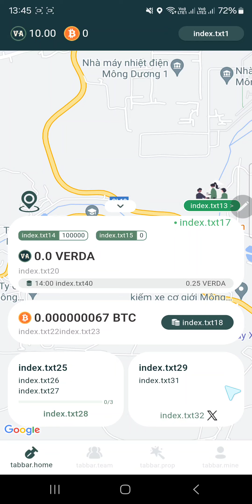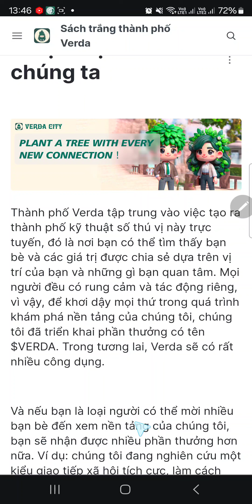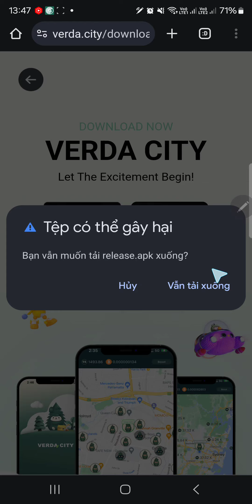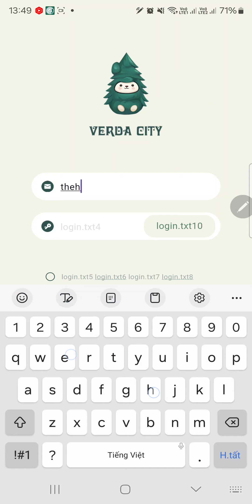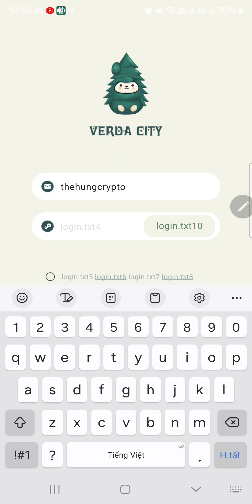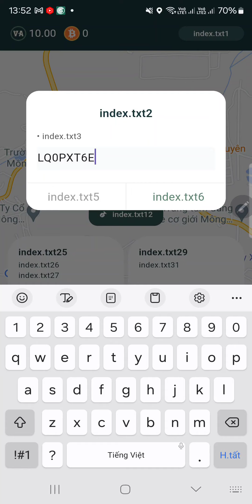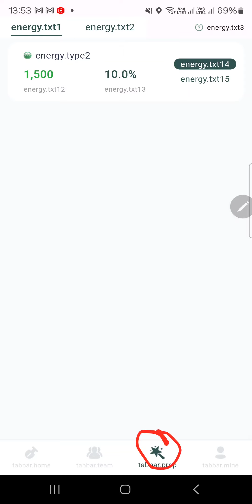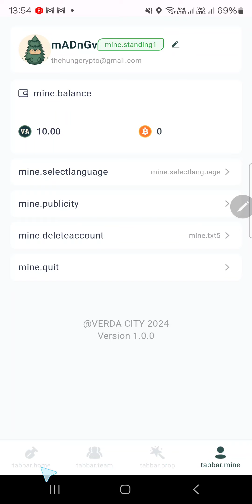VERDA CITY SIÊU DỰ ÁN MỚI TƯƠNG TỰ NHư AVIVE KHAI THÁC VERDA TOKEN VÀ BTC FREE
🦊 Mã mời:   1DALDZN2